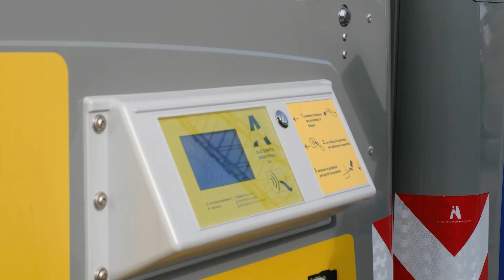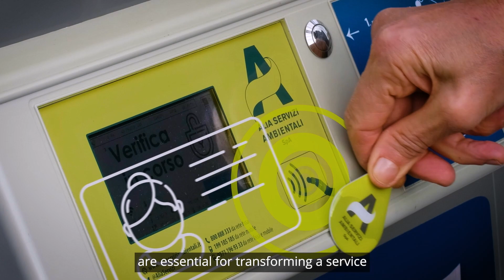Alia Servizi Ambientali + Qualtrics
Insieme a @QualtricsSoftware, abbiamo dato vita a una nuova collaborazione, uniti da un obiettivo comune: rendere le nostre città sempre più sostenibili grazie a una migliore e più diretta cooperazione con i cittadini.